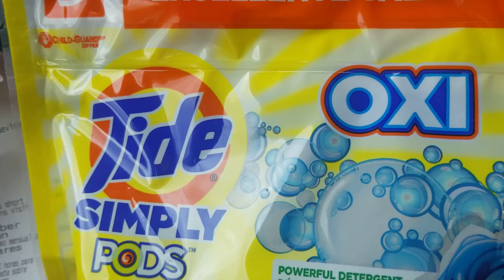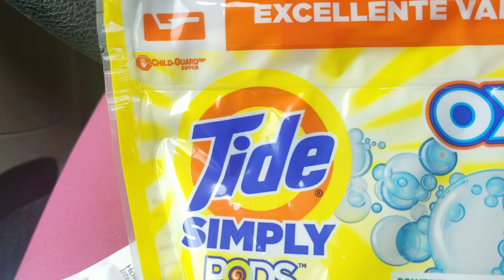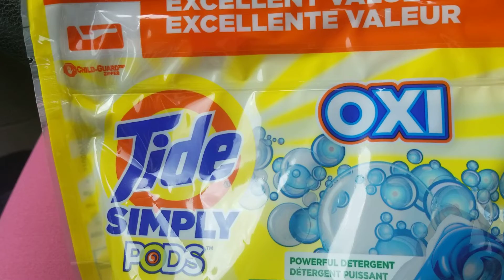Walgreens Haul 6/13 Part 2: Tide/Downy Double Dipping confirm ended!😔😁